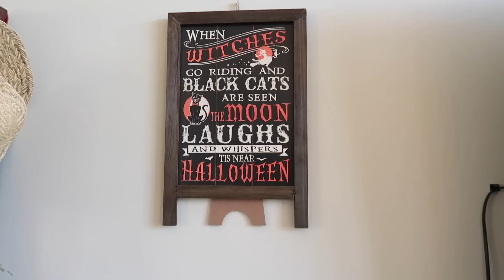5 Questions Every Siberian Husky Owner Asks!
husky siberianhusky huskymix 5 questions siberian husky owners ask!

HUSKY GEAR!

E-Collar Alternatives:
30 Ft. Lead